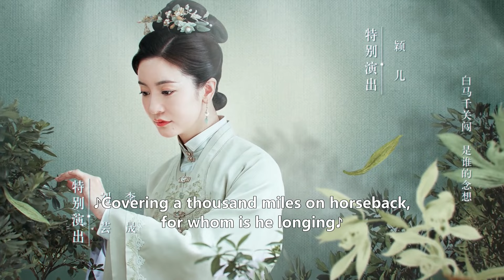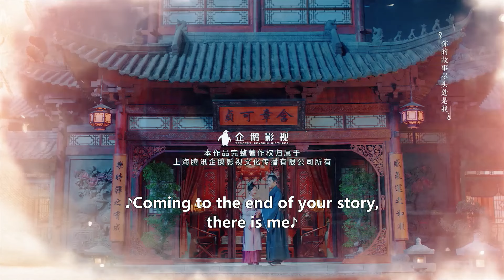ENG SUB | The Sword and The Brocade | EP24 | 锦心似玉 | Wallace Chung, Tan Songyun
Set during the Ming Dynasty, the story revolves around the romance between General Xu Ling Yi and the concubine's daughter Shi Yi Niang, that starts from an arranged marriage. Despite being born with a low status, Shi Yi Niang is extremely assertive and believes that a woman's vision should not be limited to the household. She hopes to rely on her embroidery skills as a ticket to freedom. However, the once esteemed Luo family is in a state of decline. Hoping to save the clan through a marriage alliance, Shi Yi Niang is selected to become the wife of Yongping Duke and great General Xu Ling Yi. Things were not easy for her due to the Xu family's biases towards her. Nonetheless, she manages to win over their trust through her optimism and sincerity. Xu Ling Yi also becomes attracted to her various beautiful qualities such that husband and wife manage to find love after marriage.
Through Xu Ling Yi's support, Shi Yi Niang opens Xian Ling Pavillion to have her own embroidery workshop. Meanwhile, Xu Ling Yi experiences many setbacks as he tries to protect his homeland and improve the livelihood of the people by supporting the lifting of a maritime ban. As they face a crisis that could spell the end for the Xu family, Xu Ling Yi and Shi Yi Niang continue to support each other through thick and thin.

Native Title: 锦心似玉
Drama: The Sword and The Brocade
Also Known As: Brocade Heart Like Jade , Story Of An Illegitimate Daughter , Jin Xin Si Yu , Brilliant Heart Like Jade , Lady Shiyi
Genres: Historical, Mystery, Romance, Drama
Country: China
Episodes: 45
Original Network: Tencent Video
Duration: 45 min.

锦心似玉 TheSwordandTheBrocade chinesedrama cdrama 《锦心似玉》明朝年间，庶女罗十一娘虽地位卑微却极有主见，认为女子眼光不应局限于内宅格局，她希望能凭靠精湛的刺绣技艺争取所向往的自由人生。意外嫁给永平侯大将军徐令宜后，她用乐观积极的心态对待身边的每一个人，依靠努力收获徐家上下的信任，重新执掌中馈。徐令宜被十一娘的种种美好品性而吸引，继而为之动心。两人几经周折情愫暗生，先婚后爱相知相许。在丈夫的支持下，十一娘开绣坊仙绫阁，努力传承刺绣技艺。而永平侯徐令宜，为维护家国安宁，改善民生，力挺开放海禁，经历重重困难。在徐家面临抄家灭族的滔天巨祸之时，夫妻齐心合力化解危局，成功护徐氏一族周全，最终促成开放海禁，至此海上贸易繁荣昌盛，沿海百姓安居乐业。夫妻二人情投意合，相信彼此，坚持所爱，一起面对人生风雨，书写了属于他们的传奇人生。

Country: China
Episodes: 45
Duration: 45 min.